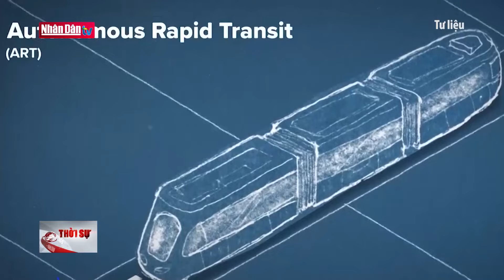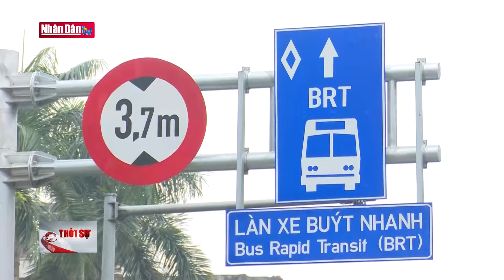Hết sức thận trọng trong nghiên cứu áp dụng tàu điện bánh lốp | Tin tức GIAO THÔNG